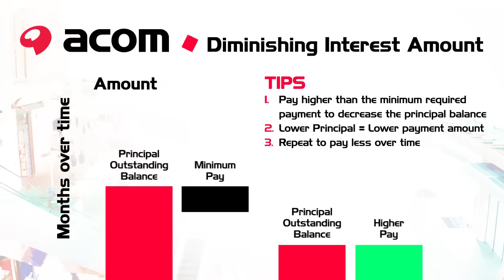ACOM Video Ad Aug 2022 with Voice compressed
ACOM Features Diminishing